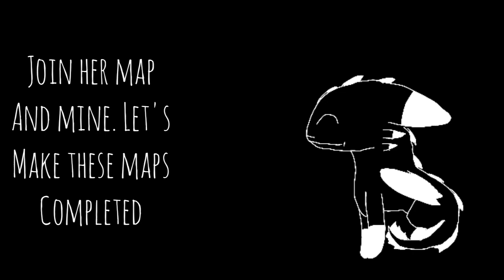Natural scourge map part 4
next vid 7 parts in one vid for pll maps
for map (, open u can join)